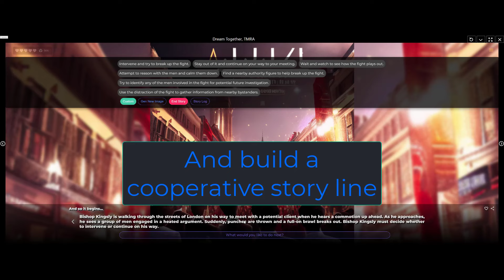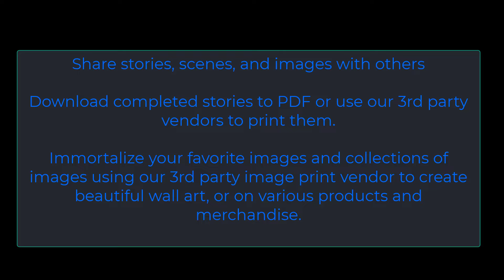TMRA.ai - The Most Ridiculous Adventure ever told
TMRA is one of the worlds first games to incorporate fully cooperative AI generated story and imagery to create a delightful interaction for you the player.  Easy to learn, hard to master, be a part of the most ridiculous adventure and set out on our cooperative dream as you interact with AI in real-time!